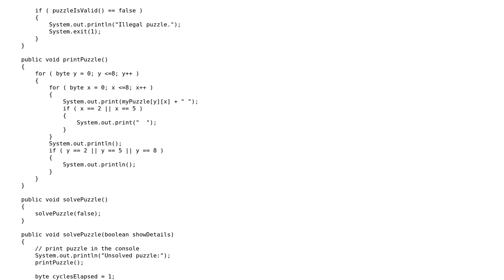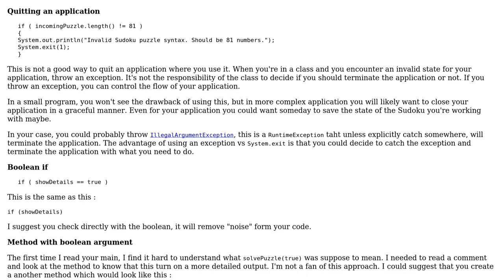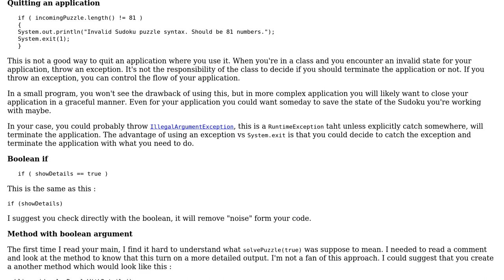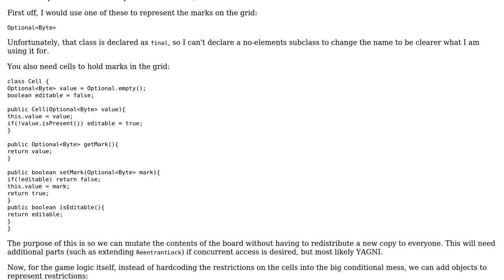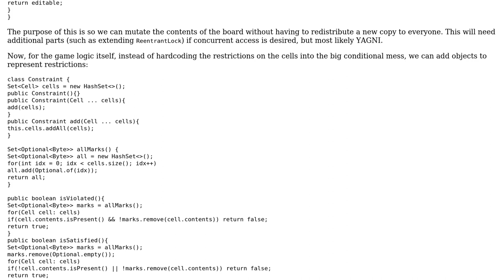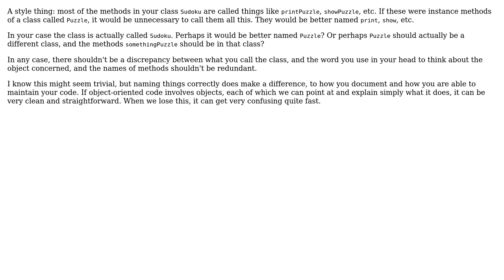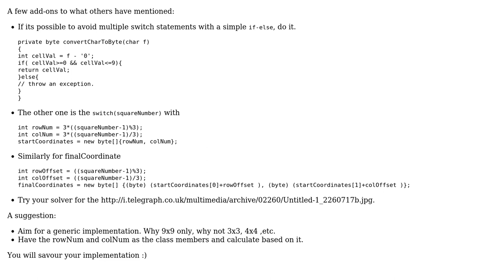Logical Sudoku Solver in Java (7 Solutions!!)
Logical Sudoku Solver in Java

With thanks & praise to God, and with thanks to the many people who have made this project possible! | Content (except music & images) licensed under CC BY-SA | Music | Images & others | With thanks to user toto2 user thepace user Ronnie Kumar user rolfl user RedDragonWebDesign user McNos user Marc-Andre user jwg user Jamal user AJMansfield and the Stack Exchange Network Trademarks are property of their respective owners. You are responsible for your own actions.